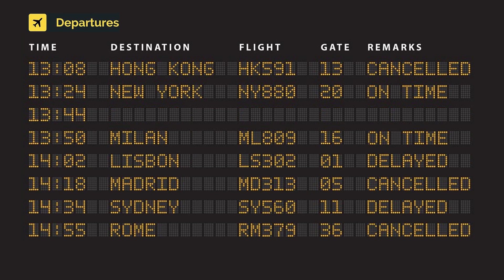Air Transat Airbus A330-243 C-GUBF (cn 314)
C-GUBF (cn 314)